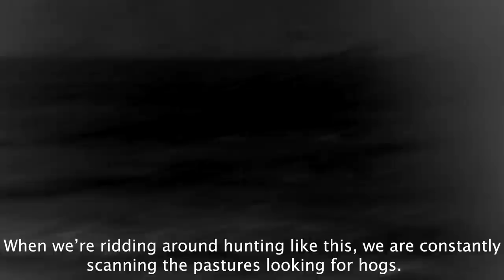Monster Wild Boar (Catch & Cook)